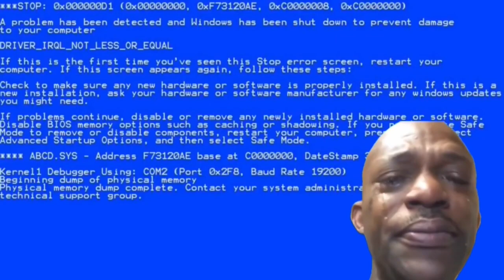Shotgun.exe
So I found some older videos I made for an older channel back in the day, thought it'd be funny to just upload them and hope that you guys like them. Quality is horrible and I'm personally cringing looking back at it, but maybe you'll like it lol.